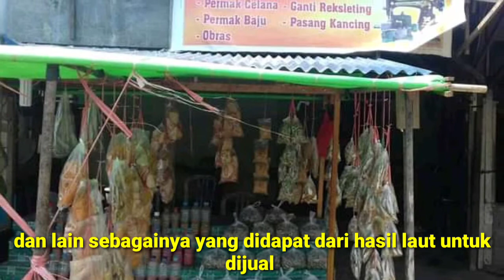MASA TERINDAH SEBELUM CORONA VIRUS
Assalamualaikum sahabat mancing,masa terindah sebelum corona inilah foto kegiatan saya sehari-hari
Masa terindah sebelum corona selain mancing saya juga jualan hasil laut seperti ikan asin,sotong kering,ikan teri dan lain-lain,buat teman2 yang baru bergabung

Masa terindah sebelum corona
jual hasil laut
andi pitung